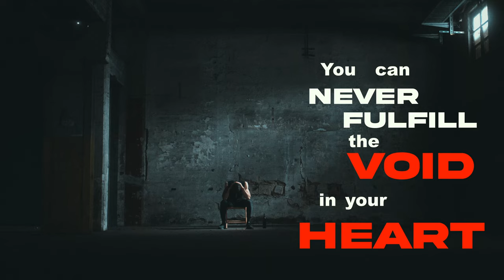How to Slay Your Loneliness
This is a video guiding how to deal with and overcome your loneliness. Loneliness is a mind that constantly distracts and makes us fall into traps in our lives. You can be a stronger and brighter spirit if you can slay your loneliness. I hope this video is helpful for anyone who is trying to overcome their loneliness and become balanced spirit.